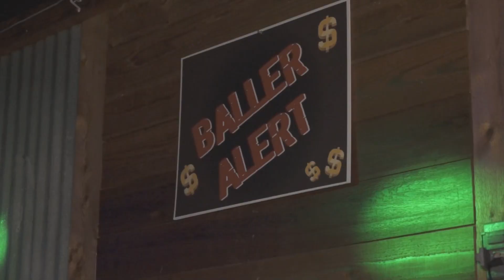Bankroll Jones Show Vlog Jasper AL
I Appreciate Everybody For Poppin Out Last Night We Secured Det Backend N Went Thru Da Roof Book Bankroll Jones Yu Won’t Yo Shìt Turnt 🆙  IF YU MISSED IT CATCH DA NEXT 1 🤷🏽‍♂️Unh 🏦 KENXL